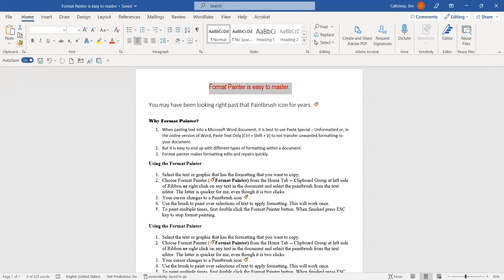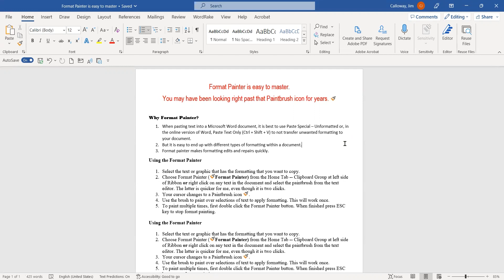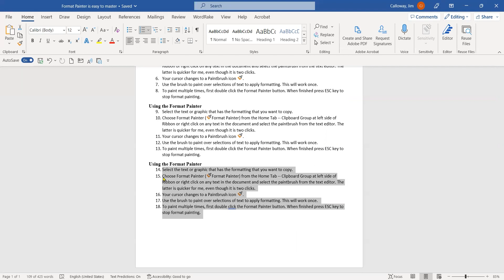Jim Calloway Presents: How Do I Use Format Painter?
Got tech questions? Oklahoma Bar Association Management Assistance Program Director Jim Calloway has answers for Oklahoma Bar members! This short video will help you understand how to use the format painter - a helpful tool that lets you copy and paste character and paragraph formats to existing text. A great tip for lawyers and any computer user who creates formatted documents! Check out Jim Calloway's Law Practice Tips Blog for more!